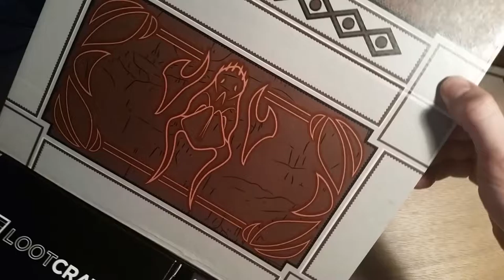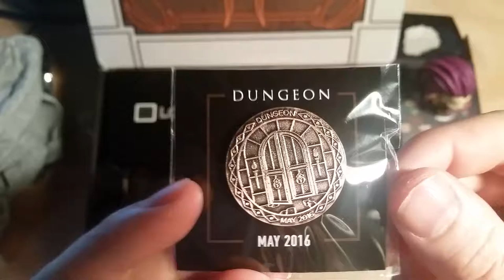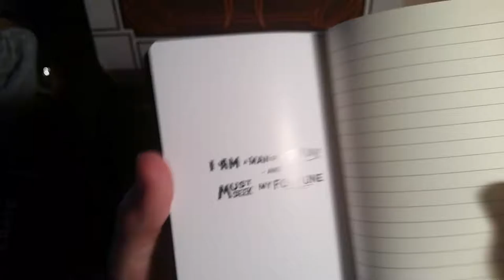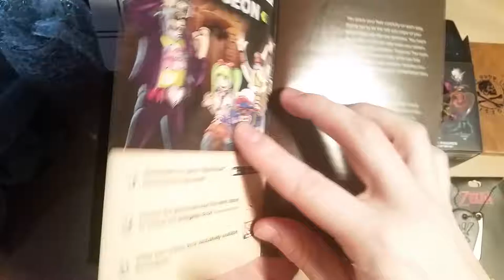Loot Gaming: Episode 3 Dungeon edition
So hit me up sometime.